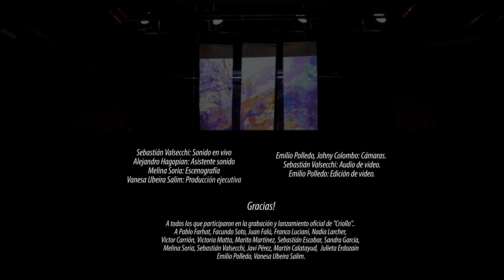DUO ARIAS CASTRO - "El coqueto"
(Hermanos Simón) - Dúo Arias Castro